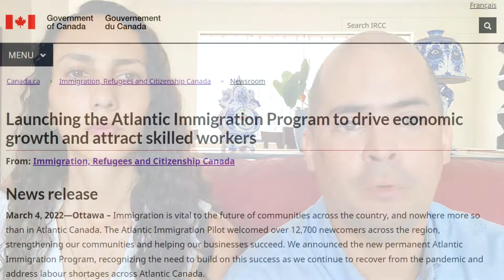ESTUDIOS, TRABAJO, EXPRESS ENTRY ¿Cuál camino elijo para ir a CANADÁ 🇨🇦🍁?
Hola a todos! Bienvenidos a "Andre te cuenta". En este video te explicamos las opciones que existen para viajar legalmente a Canadá, mencionando las ventajas de cada camino con muchos ejemplos! Dale una mirada! 😱🚀